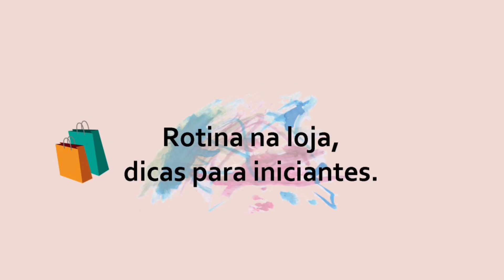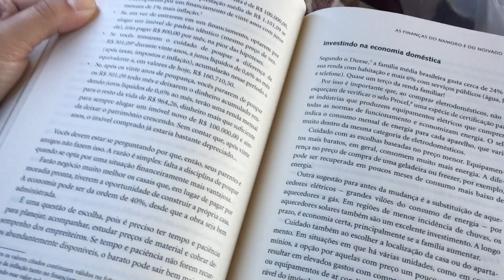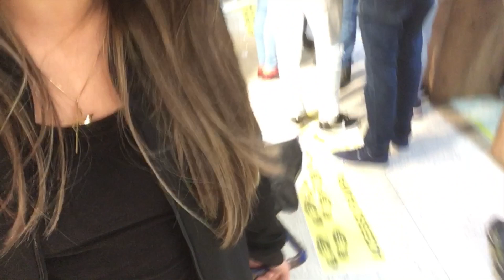VLOG DE VIAGEM PARA SÃO PAULO, MOSTREI VÁRIOS SHOPPINGS, me acompanhem nessa viagem.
OI GENTE!!

No vídeo de hoje trouxe vocês para me acompanharem em mais uma viagem a São paulo, eu sei o quanto vocês gostam. Para vocês que nunca foram ao Brás é uma ótima oportunidade de conhecer um pouco desse Centro de Compras maravilhoso.